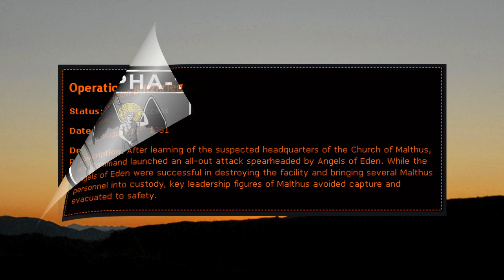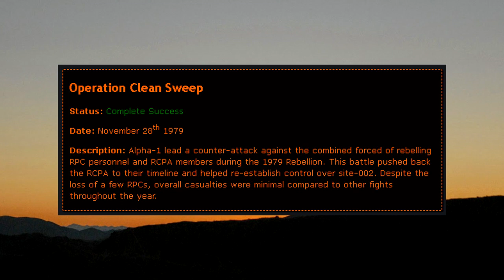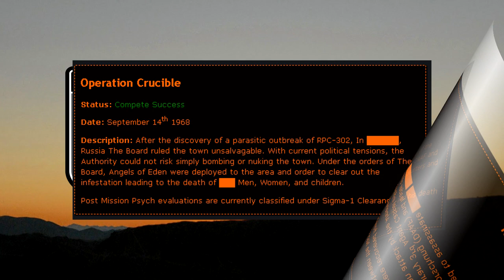RPC Authority Lore: MSTAlpha-1 "Angels of Eden"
Mobile Special Team (MST) Alpha-1 "Angels of Eden", is a special operation forces unit in the RPC Authority, designed for special operations and also protects the Global Directors and other high profile members of the Authority.

Table of Contents:
00:00 Overview
02:43 History
04:55 Taskforce Composition
08:07 Completed Operations

Written by:Doctor Lupin